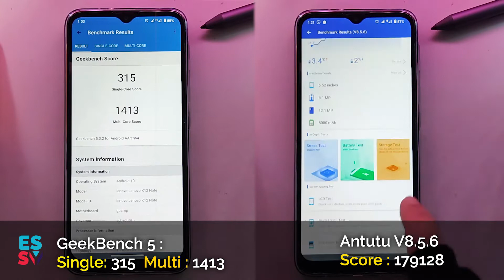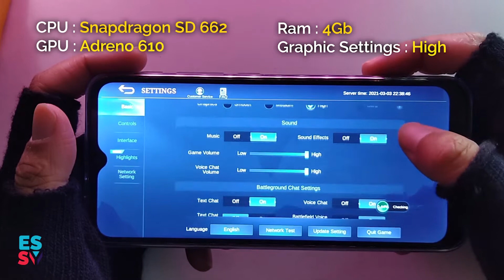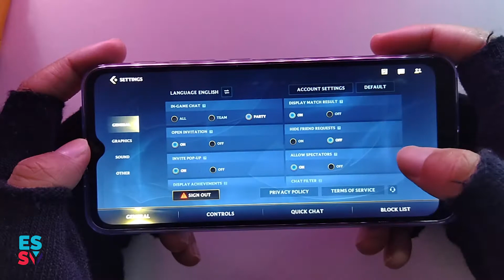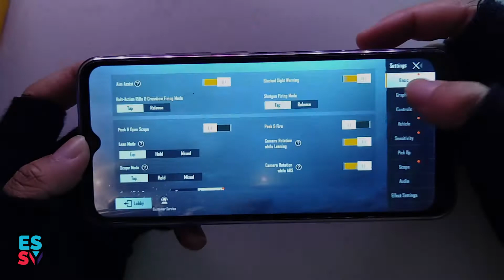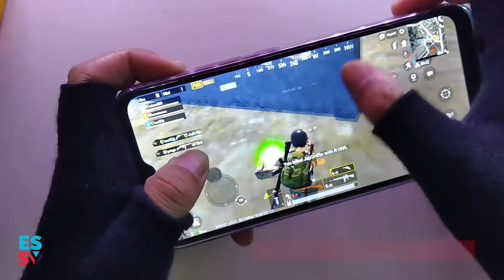🎮⚡️ Lenovo K12 Note : Mobile Legends / Wild Rift / PUBG / Antutu / Geekbench 5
Lenovo K12 Note is one of good entry level gaming phone. Here are video of K12 Note Benchmark and game test.

00:00 : Intro
00:17 : Benchmark
01:01 : Mobile Legends
03:09 : League Of Legends Wild Rift
05:05 : PUBG Mobile

Specifications :
Model : Lenovo K12 Note

CPU : Snapdragon 662
GPU : Adreno 610
Internal : 4gb Ram / 128gb Rom
SD Card : Shared Slot
Rear Cam : Quad 48mp / 2mp macro / 2mp depth (1080p video)
OS : Android 10
Screen : HD+ 6.5’ 720x1600px IPS

Color : Green / Pink / Blue / Grey
Price : RM699 / $179
Release Date : Nov 2020

This video are created for reference only. EssyPrime will not responsible to any problem and damage occur to your item. We recommended you to have guidance from professional and use this video as a side material only.

- EssyPrime Team -